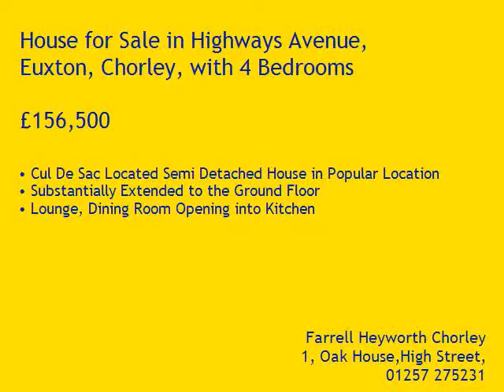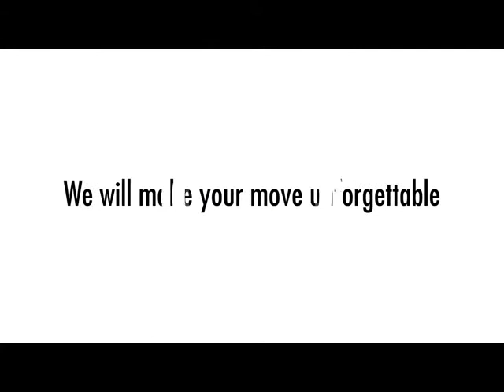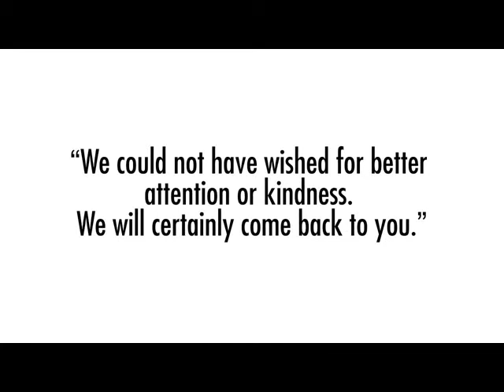Property Tour Highways Avenue, PR7 6PA (75705)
Cul De Sac Located Semi Detached House in Popular Location
Substantially Extended to the Ground Floor
Lounge, Dining Room Opening into Kitchen